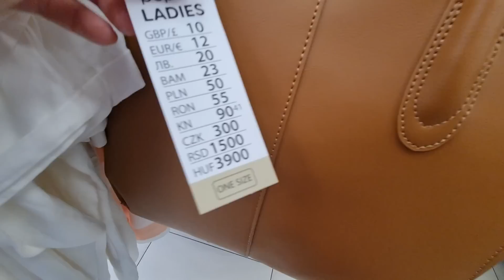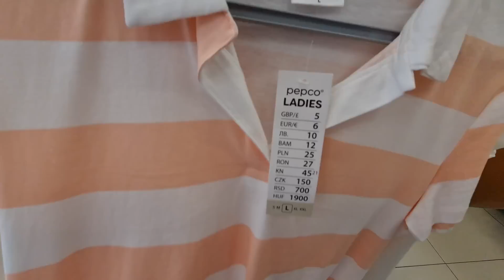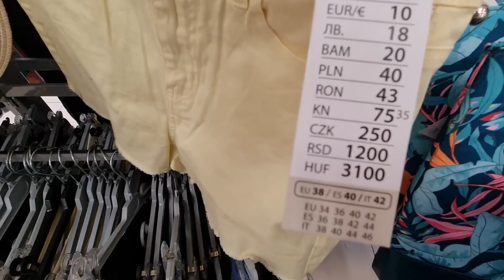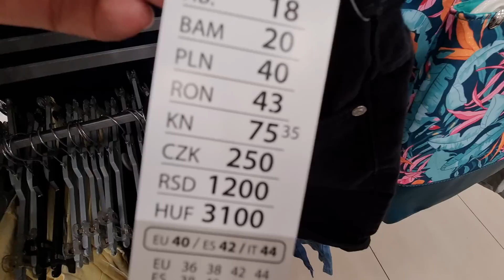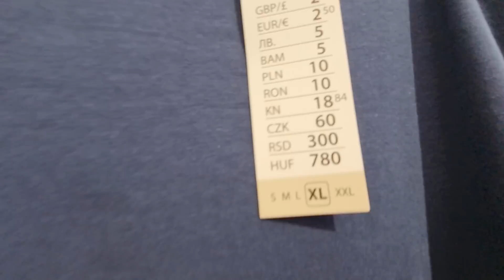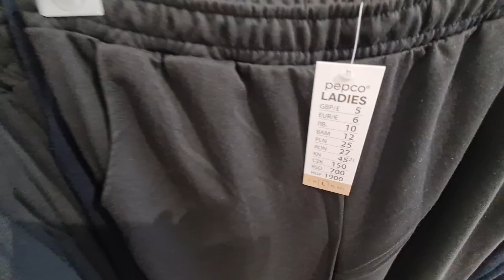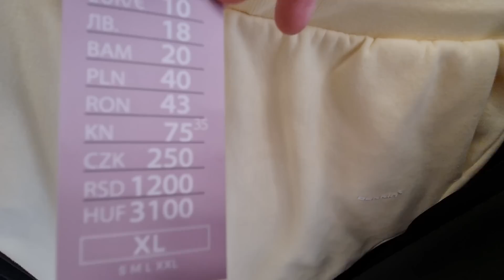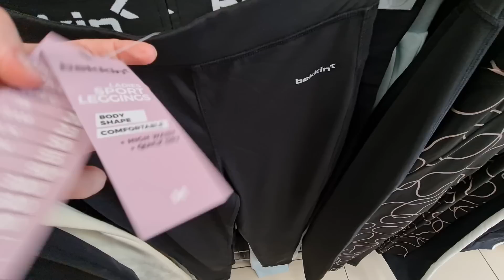PEPCO NOWOŚCI, SAME PEREŁKI, DUŻY PRZEGLĄD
SHOPPING ZAKUPY SALE PRZECENY PROMOCJE SALE UBRANIA STYLIZACJE MODA URODA DODATKI DO DOMU#ŚWIĘTA#OZDOBY#AKCESORIA#DEKORACJE#SHOPPING#DLA CIEBIE#